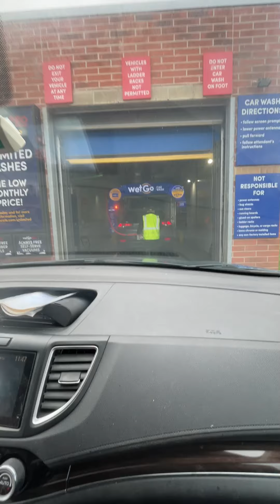Update With Year 2021 Holiday GetGo Gas Station WetGo Car Wash At BridgeVille PA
Just in this direction area after this morning my dog Giggs has passed away so in this situation my family and i are going to visited a friend of ours so on the way my family had to gassed up their vehicle at this gas station then we decided to go through the car wash which is Peco | Belanger tunnel.

So in this situation I’m going to be taking some time off after this unexpected pet loss since in year 2020 September 23rd 24th 25th i had an unexpected loss of my coworker best friend name Jennifer McCaffrey from overdose then in year 2021 June 25th i had an unexpected loss of my pet name big white from liver cancer then in year 2021 of November 25th i had an unexpected loss of our veterinary friend name Dr Mark Ferris then we weren’t expecting this one until Giggs’s veterinary doctor told us that Giggs couldn’t been saved so it was very hard for my family and me to go through this.